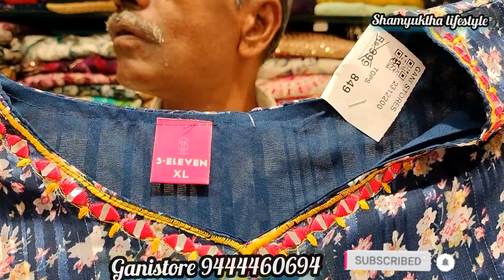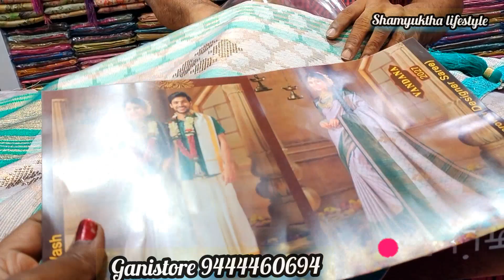T.Nagar Ganistore Newyear collection 😍 Aliacut Nairacut Kurtis in trending sarees collections 💥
shop details
Ganistore
Ranganathan Street